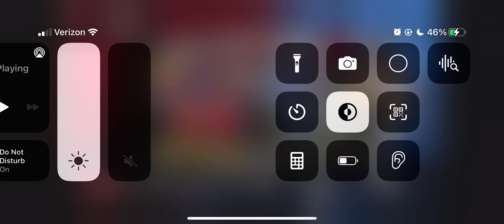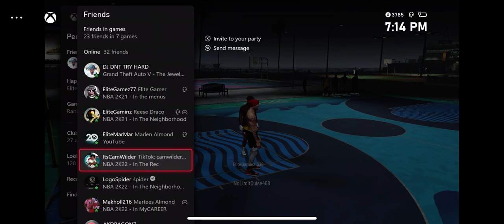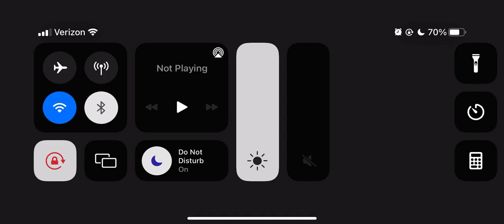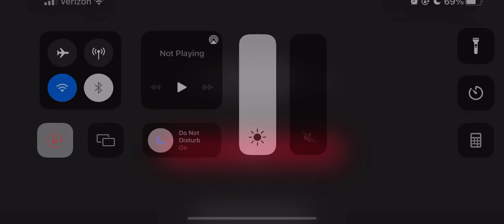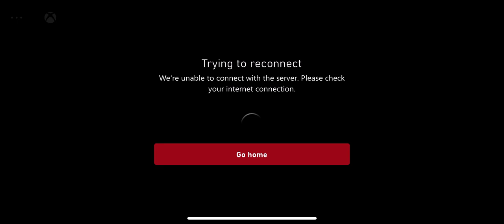2k vid with my twin!!